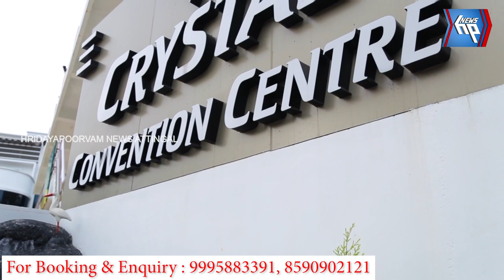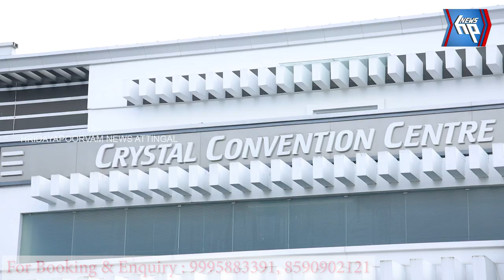പൂർവ്വ വിദ്യാർത്ഥികൾ സിസിടിവി സംഭാവന ചെയ്തു